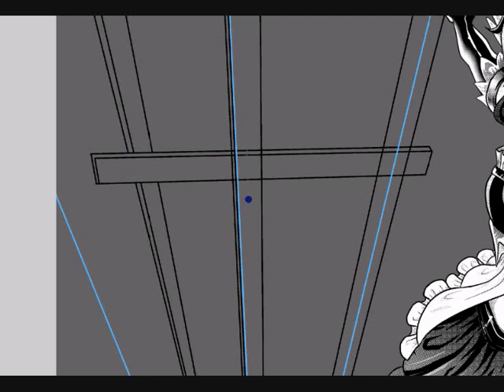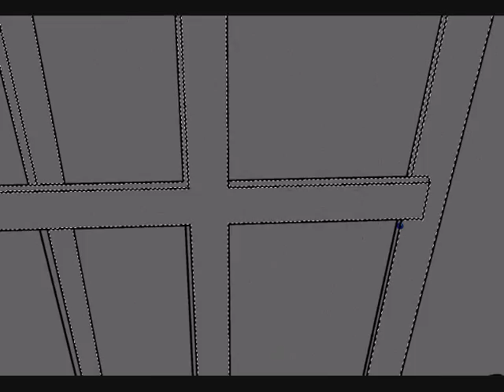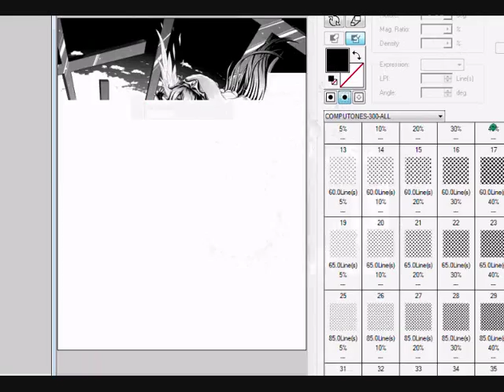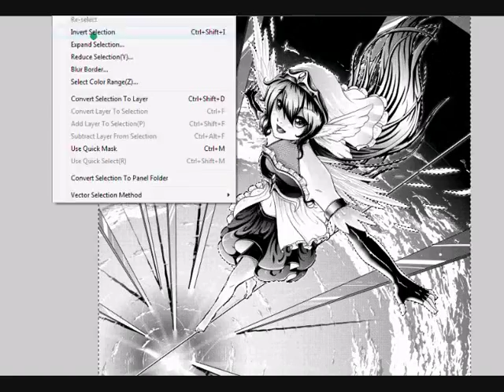Helia Walkthrough 2/2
Speedpaint/Screencapture of my new screentone-picture 'Helia .:. Above the Worlds'

PART 2 WILL FOLLOW SHORTLY!!!

Tools:
Sketch - IllustStudio
Ink, Tones, Background - MangaStudio 4.0
Wacom Tablet

The recording got corrupted 3x, means there are short parts inbetween missing (pretty well visible during the clouds) so please don't ask 'What happened there?' or 'why did you skip that part?'. Simple answer: My recording program is a b sometimes and doesn't save my files correctly =v=;;